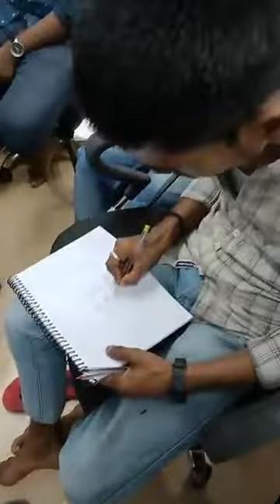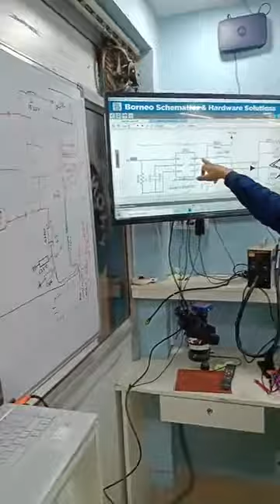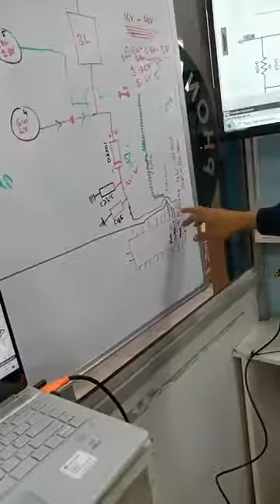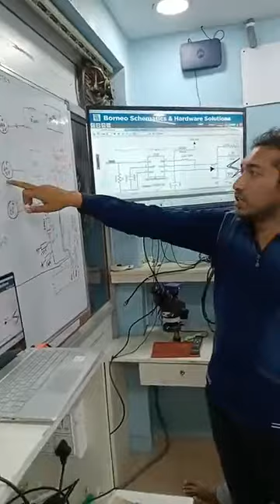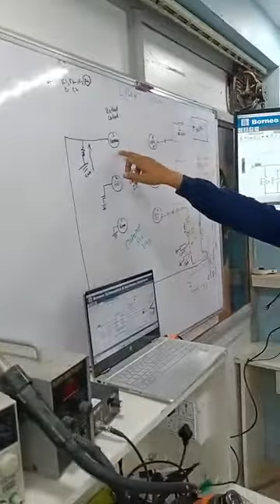LIVE CLASS VIDEO STUDENT EXPLAIN LIGHT SECTION ORRISA SE HYD KYU AYA MAI SUNLO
MOBILE_REPAIR_BEST_TRAINING_CENTER_IN_INDIA WITH SCHEMATICS & 100% HANDSKILL WORK

LIVE CLASS VIDEO  हर स्टूडेंट यह सर्किट डायग्राम बनाता है !! एक्स्ट्रा वर्क इन होस्टल 100% हार्डवर्क

OPPO_A5_GRAPHIC_SECTION_DETAIL_EXPLAIN BY FEROZ_SIR || अब ग्राफ़िक सेक्शन समझो इजी वे में 👌👌

LAST IPHONE BATCH STUDENT RESULT AFTER COURSE POWERED BY PHONEFIXHYD.

Next Iphone batch 15th DECEMBER limited seats available book now 👍👍👍

A PROFESSIONAL MOBILE REPAIR TRAINING INSTITUTE
JOIN TODAY NEXT BATCH 27th JULY 2021.
CALL FOR TRAINING:
CALL FOR ADMISSION:

course detail.
1. Only 10 students.
2. 2tb hard-disk tested files free.
3. Double Dekker CPU WORK.
4. Board free denge.
5. Oca glass work.
6. How to open samsung display.
7. Schematic diagram
8. Laptop
9. Ufi, easyjtag, software tool.
10. 100% practical work for
11. Food & Room free ( free accommodation).
12.  IPhone basic class.
13. Nand upgrade and programing.

 Etc.